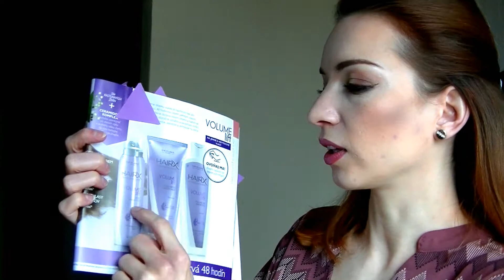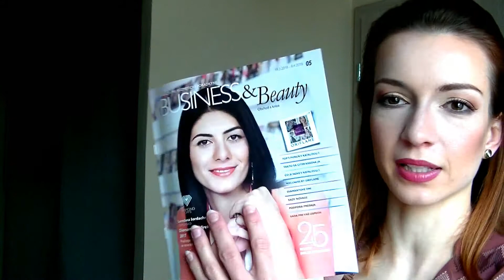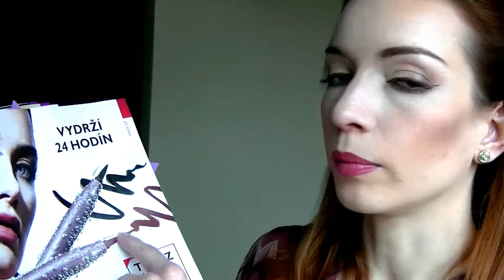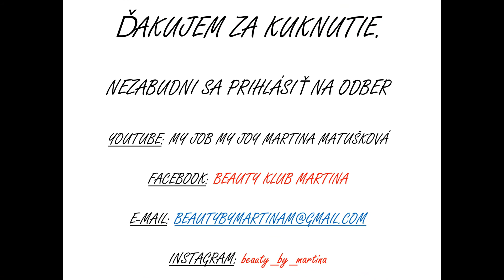Aké sú novinky katalógu 5?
Milujete aj vy ten pocit, keď otvoríte prvýkrát novú kozmetiku a privoniate si k nej a vyskúšate ju? Prvýkrát je to vždy najlepšie. Tak ja som to opäť urobila za vás, otestovala som Oriflame novinky, aby ste sa navnadili a vedeli, čo zrovna pre vás bude dobré.